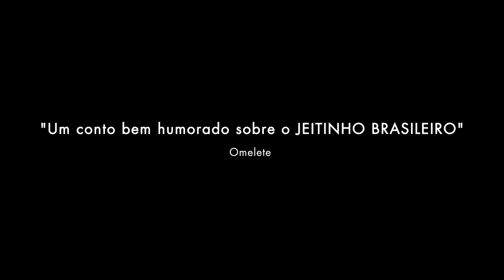TRÊS VERÕES | Teaser Oficial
Três Verões, de Sandra Kogut, estreia em breve nos cinemas.